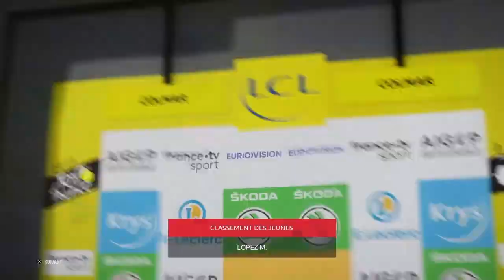LA VUELTA 2019 SUR TDF - TEAM JUMBO VISMA - ÉTAPE 12 - BILBAO (171.4 KM) [PS4/FR]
Salut,

Aujourd'hui, suite de la Vuelta 2019 sur le jeu Tour De France.. Pour cette 12ème étape, un final particulièrement vallonnée et un final pour puncheurs .. Avant l'étape de Los Muchachos, direction Bilbao pour un final typiquement basque, deux cotes qui peuvent faire leurs différences, des favoris attaqueront, ou bien un petit groupe se jouera la victoire, le final en est incertain, qui gagnera à Bilbao ???

Réponse dans 171 km

Bonne vidéo ;-)